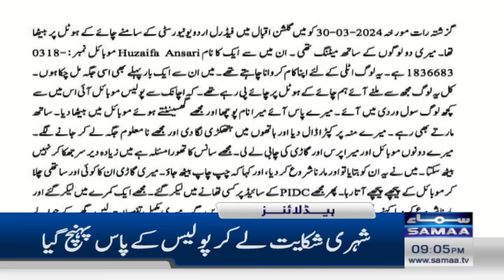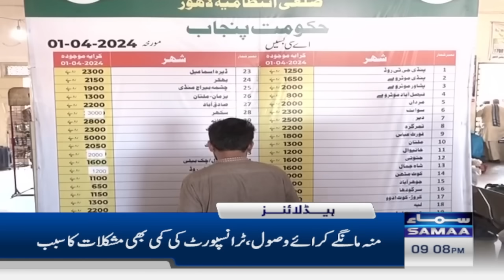Samaa News Headlines 09 PM | Another Operation | Iran In Action | Turkey Win Hearts | 7 April 2024